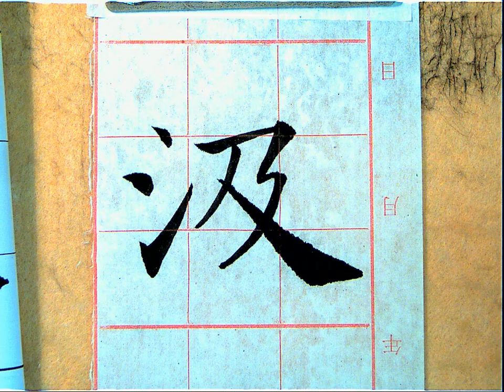倪寬贊119汲